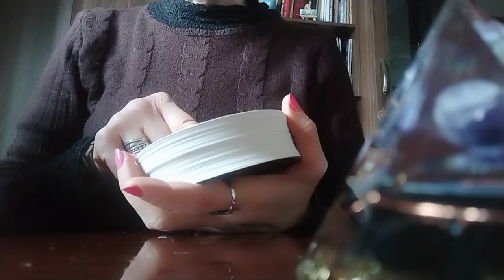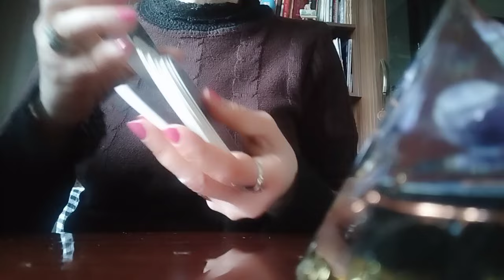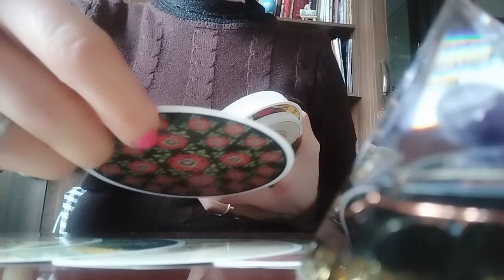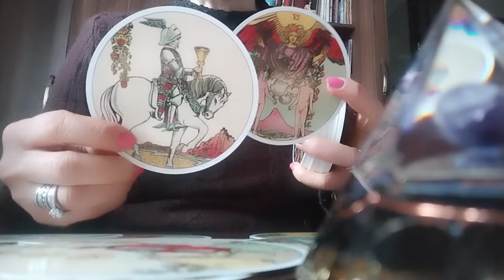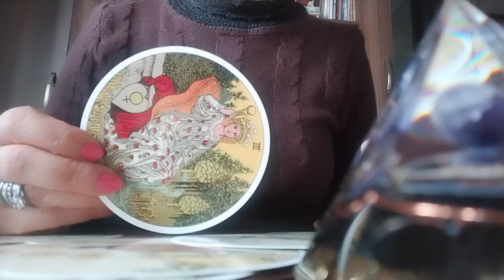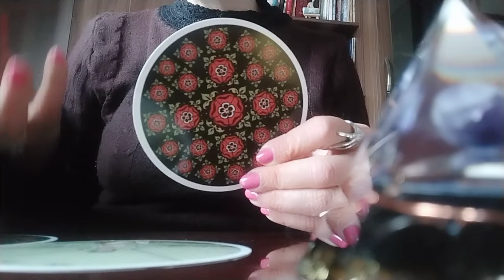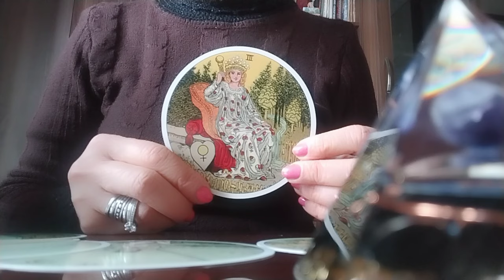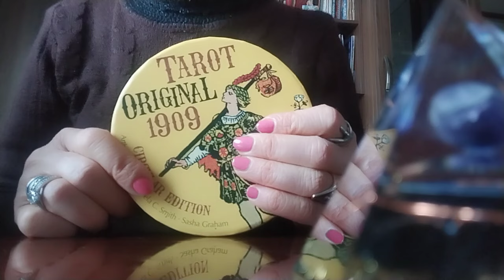რა გელოდებათ? რას გაფრთხილებთ ტარო? - იშლება თქვენთვის წრიული ტარო 🌟🥰❇️